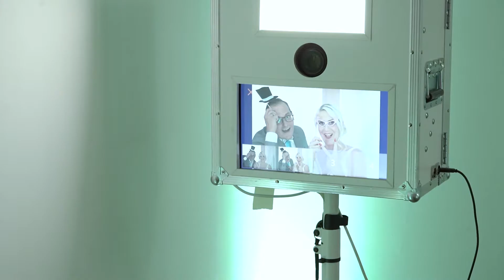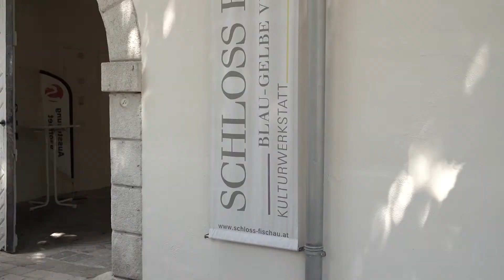Werbevideo Fromwald - Hubertushof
Fromwald Hubertushof
Premium Hochzeitsfilme, Werbefilme, Imagefilme